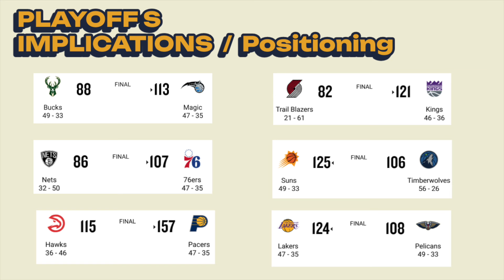NBA Play-ins 2023-2024 - See the Play-in Team That Can Win It All!!!!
Welcome to the NBA Play-ins. Did your team secure a playoff spot??? If not hopefully they made the Play-ins.  There are at least 3 teams that can escape the Play-In and with the whole thing, watch to find out.